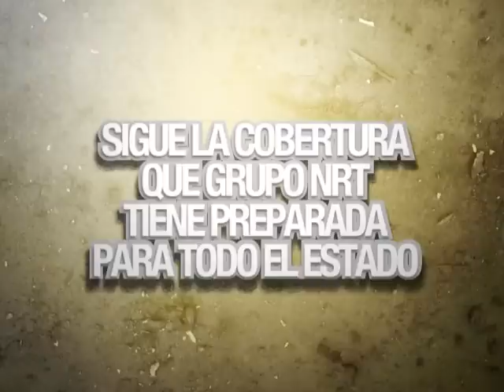Promo Elecciones 2009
Promocional para las Elecciones Federales 2009